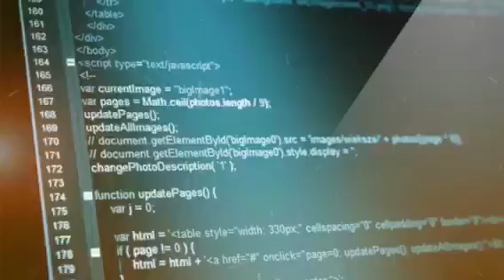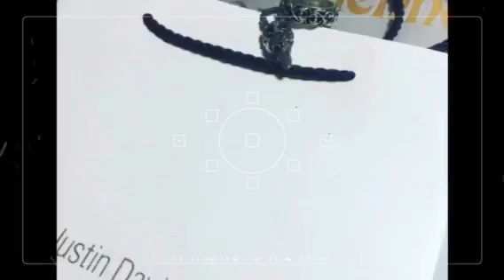Tun Moriyasu psychic Mission:Impossible REMIX TOKYO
TunMoriyasu psychic Mission:Impossible